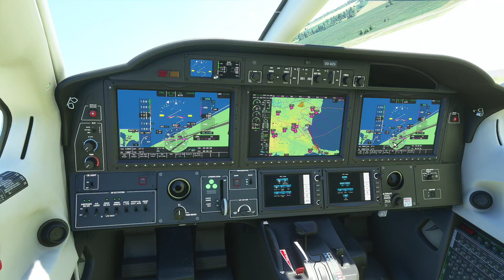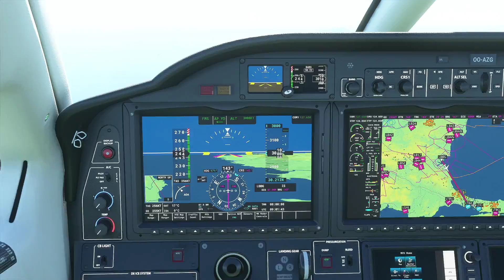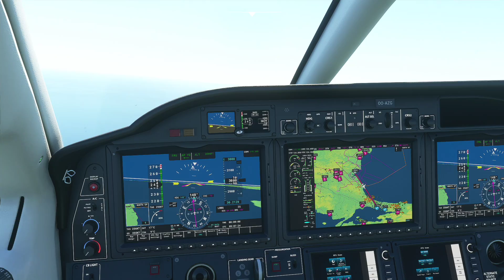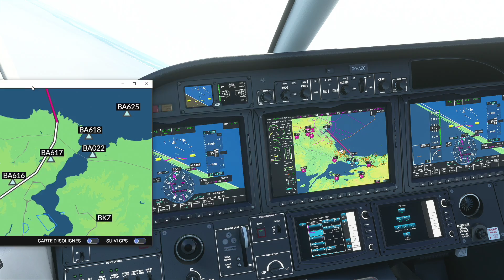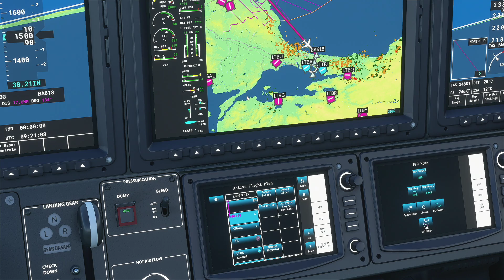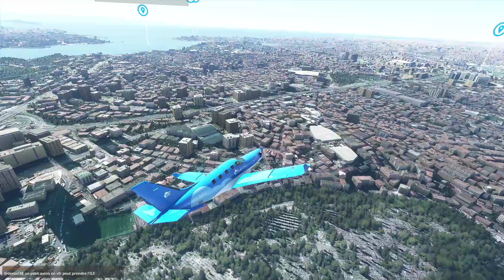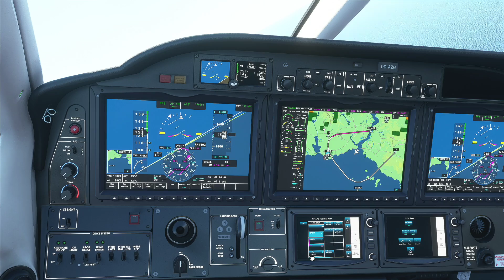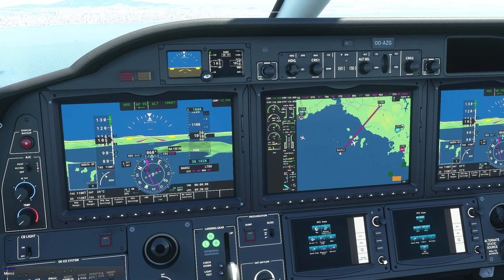Flight Simulator | Azgharie World Tour | 38 : Burgas - Istanbul (TBM930)